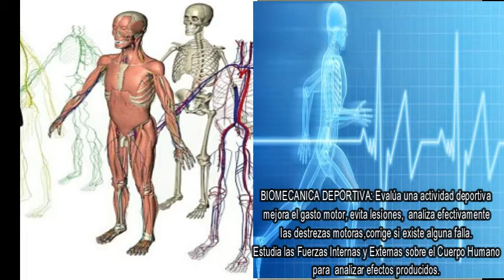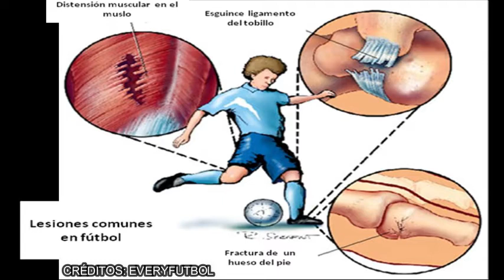EN A LAS 4 CON GUSTAVO 06 06 2020 LA SALUD DEPORTIVA EN EL PERÚ CON JORGE ALVA FLORES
EN NUESTRO PROGRAMA DEPORTIVO JUVENIL A LAS 4 CON GUSTAVO
TEMA:          LA SALUD DEPORTIVA EN EL PERÚ
INVITADO:   DR. JORGE ALVA FLORES
                      PRESIDENTE DE LA COMISIÓN MÉDICA DE LA FEDERACIÓN
                      PERUANA DE FÚTBOL.
DENTRO DE LOS PRINCIPALES OBJETIVOS DE LA MEDICINA DEPORTIVA
FIGURAN : LA MISIÓN ORIENTADORA, LA MISIÓN PREVENTIVA Y LA MISIÓN CURATIVA.
El Dr. Jorge Alva bajo la experiencia adquirida  a lo largo de más de 50 años de carrera ininterrumpida en el que ha estado presente tanto en el Club Universitario de Deportes como en la Federación Peruana de Fútbol, nos comparte sus fortalezas, sus anécdotas, su experiencia deportiva a lo largo de éstos años.
Nos habla sobre la responsabilidad de cuidarse frente a la presencia del COVID-19, pandemia que azota el mundo; El de llevar una vida sana con buenos hábitos alimenticios, higiene y práctica de la actividad física.
Siendo presidente de la Junta Médica de la Federación Peruana de Fútbol  ha tenido la responsabilidad de  de elaborar el Protocolo para el regreso a la Liga 1 junto a un gran equipo de experimentados profesionales.
Protocolo que abarca 2 etapas:
El reinicio de los entrenamientos
La reanudación de las competencias.
Acompáñennos a seguir ésta emocionante trayectoria de Don Jorge Alva Flores, una trayectoria digna de compartir.
Aquí en su programa A las 4 con Gustavo y por Radio Libertad.
Fan Page Radio Libertad
Fan Page A las 4 con Gustavo
App Radio Libertad
Radio Libertad 820AM